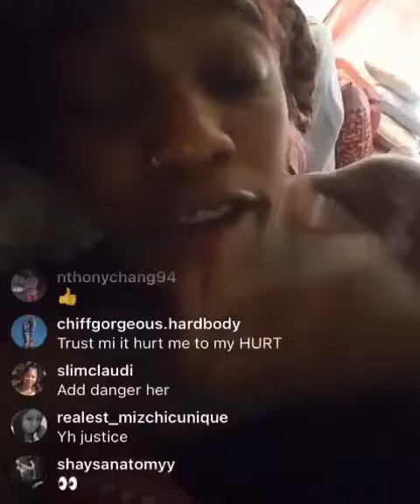Tallup Speaks up about Nicolas Lall Raping Danger